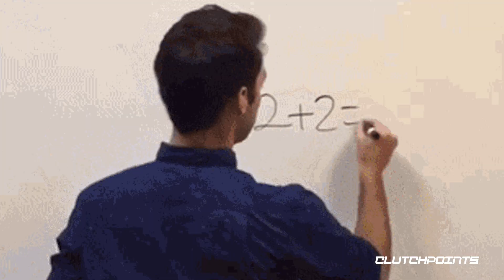The GOAT Athlete You’ve Never Heard Of 👀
Jim Thorpe was a beast of a multi-sport athlete. Even guys like LeBron James, Michael Jordan, Patrick Mahomes, or Lionel Messi don’t hold a candle to Thorpe, who dominated in every sport he played.